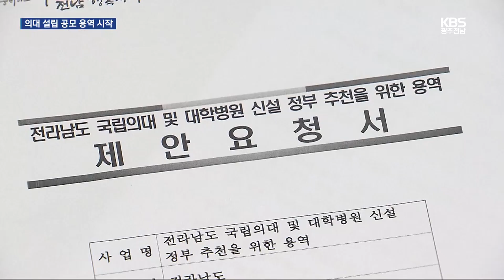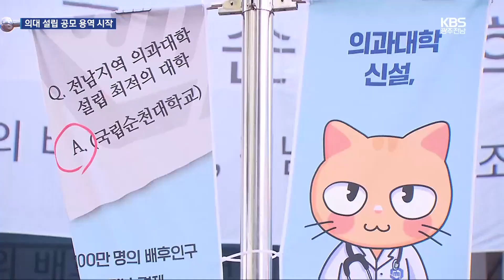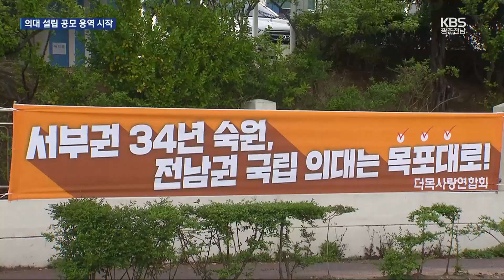[여기는 전남] “의대 설립, 다른 방식 가능한지 정부 확답 받아 제시해야” / KBS 2024.07.02.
[앵커]

 전라남도가 국립의대 설립 공모를 평가할  용역기관을 선정해 계약을 맺고 본격적인  공모절차에 들어갔습니다.

 공모를 반대하고 있는  순천대학교와 순천시에 대해서는  전남도가 추진하는 방식과  다른 방식으로  의대를 설립할 방안이 있는지에 대한  정부의 확답을 받아 제시하라고 요구했습니다.

 유철웅 기자의 보도입니다.

 [리포트]

  전라남도가 국립의대 설립 공모 대학을 평가할  용역 기관과 본계약을 체결했습니다.

 최종 선정된 곳은 에너지공대 입지 선정에 참여한  에이티커니코리아와 법무법인 지평 컨소시엄입니다.

 용역기관은 의대와 병원 설립 방식을 연구할  설립방식위원회와 평가 기준 마련을 위한  사전심사위원회,  공모를 신청한 대학을 평가할 평가심사위원회를 구성해  10월 말까지 추천 대학을 최종 선정해 발표할 예정입니다.

 용역기관 선정으로 공모에 의한 의대 설립이 본격화했지만 순천시와 순천대학교의 반대는  여전합니다.

 노관규 순천시장은  지난주 취임 2주년 기자회견에서  의대 독자 추진 방침을 고수했습니다.

 [노관규/순천시장/지난달 28일 : "정부에서 만일에 신설 의대를 발표하면 순천대학교가 당연히 독자적으로  신청을 해야죠."]

 하지만 전라남도는 의대 설립과 관련해  순천시는 직접 당사자는 아니라며  순천대에게 답변을 요구하고 있습니다.

 순천대가 공모에 반대하려면  전남도에서 추진하는 방식이 아닌 다른 방식으로도 의대 설립이 가능한지에 대해 정부에 직접 질문을 해서  확답을 받아 제시하라는 것입니다.

 [명창환/전남도 행정부지사 : "순천대가 독자적으로 또는 개별적으로  중앙 정부에 신청했을 때 그 신청을  받아주고 심사하겠다 라고 하는 확답을  받아와서 동부권 주민들에게  설명해야 한다고 생각합니다."]

 공모를 추진하고 있는 전남도나 반대하고 있는 순천대와 순천시나 모두 부담을 안은 채 의대 설립을 위한 공모 절차가 공식적으로 시작됐습니다.

 KBS 뉴스 유철웅입니다.

수산과학원, 전복 양식장 저염분 피해 주의

국립수산과학원은 장마철 집중 호우로 인해 전복 양식장이 저염분 피해를 입지 않도록 주의할 것을 당부했습니다.

수산과학원은 장마 기간 하루 누적 강수량이 백 밀리미터 이상일 경우 바닷물에 녹아 있는 염류의 양이 크게 떨어져 전복 폐사율이 높아진다며, 이 같이 강조했습니다.

수산과학원은 집중호우로 인한 피해를 줄이기 위해서는 가두리 수심을 내리는 등 철저한 관리가 필요하다고 설명했습니다.

‘음주운전 혐의’ 박효상 목포시의원 민주당 탈당

음주운전 혐의로 재판이 진행중인 목포시의회 박효상 의원이 민주당을 탈당하겠다고 밝혔습니다.

박효상 시의원은 입장문을 내고 자신은 음주운전을 하지 않았지만 정당과 주변 사람들에게 부담을 주고 있어 탈당하기로 결심했다고 밝혔습니다.

박 의원은 지난해 음주운전을 한 혐의로 기소돼 재판이 진행중입니다.

이에 앞서 민주당 목포시지역위원회는 박효상 시의원의 음주운전 혐의가 확인돼 민주당 전남도당에 징계 청원을 요청했다고 밝혔습니다.

목포대에 소형모듈원자로 SMR 선박연구소 개소

목포대학교에 소형모듈원자로인 SMR을 장착한 선박을 종합적으로 연구하는 선박 연구소가 문을 열었습니다.

'SMR선박연구소'는 소형모듈원자로를 활용해 선박의 설계와 제작, 운영과 유지 보수에 관련된 핵심 연구를 수행하고 미래 선박기술을 확보하기 위해 설립됐습니다.

연구소는 향후 SMR 선박의 교육 인프라 구축과 글로벌 공동연구 등도 진행합니다.

목포대는 한국수력원자력 황주호 사장 등이 참석한 가운데 SMR 선박을 주제로 한 포럼도 개최했습니다.